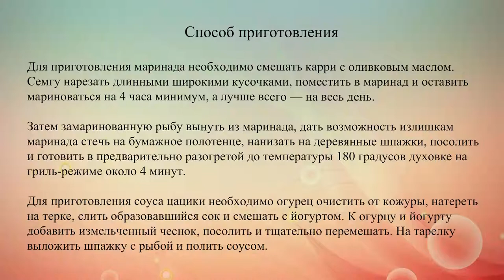Маринованная норвежская семга на шпажках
Барбекю из норвежской семги, маринованной в карри, с соусом цацики из смеси огурца, чеснока и йогурта.